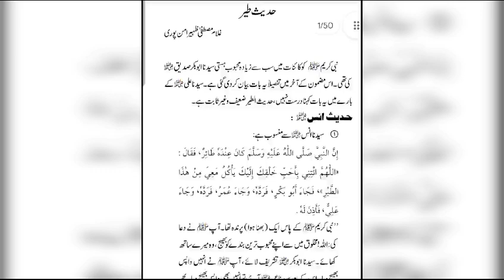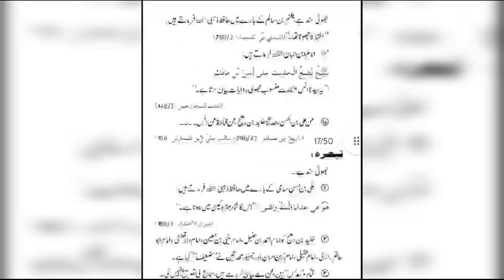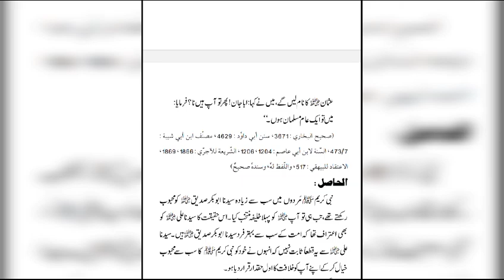hadees e tair aur sheikh zubair ali zai - engineer muhammad ali mirza - hafiz amir salafi